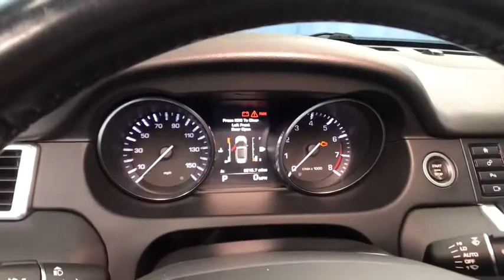2016 Land Rover Discovery Sport Hartford Glastonbury Longmeadow Farmington Simsbury CT E454904A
Blue Used 2016 Land Rover Discovery Sport available in Hartford, Connecticut at Gengras Volvo East Hartford. Servicing the Glastonbury, Longmeadow, Farmington, Simsbury, CT area.
2016 Land Rover Discovery Sport HSE LUX - Stock#: E454904A - VIN#: SALCT2BG2GH544952